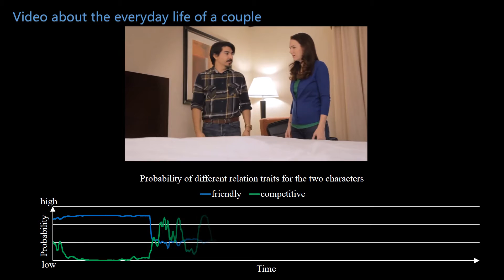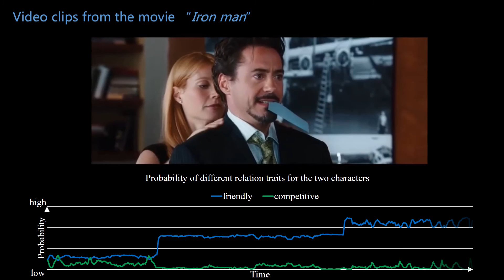Learning Social Relation Traits from Face Images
Technique for people relation analysis in videos.  Learning Social Relation Traits from Face Images. to Appear in International Conference on Computer Vision (ICCV) 2015